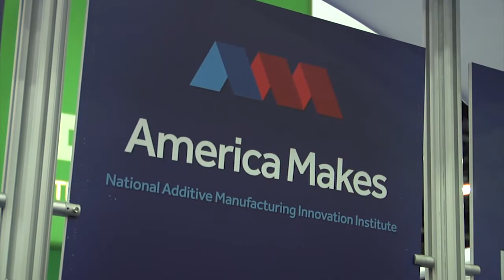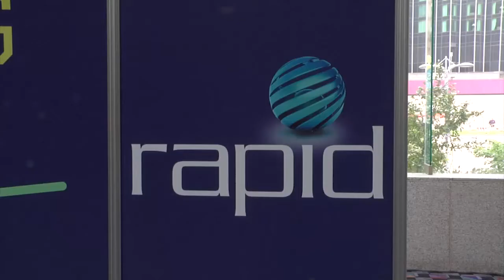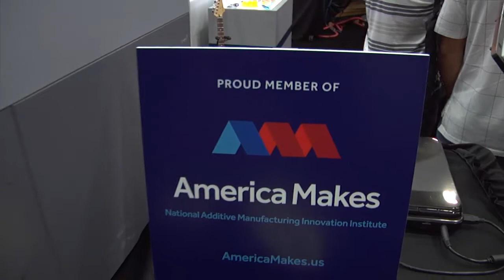America Makes Explains Their Role in the Additive Manufacturing Industry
Ralph Resnick from America Makes speaks with ME Media Editor in Chief, Sarah Webster, about America Makes and their role in the growing Additive Manufacturing industry.